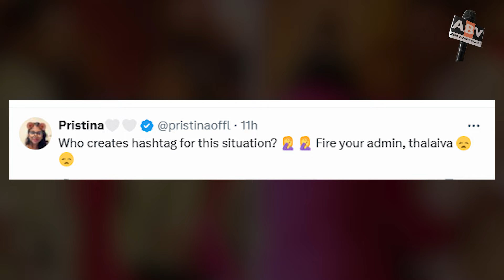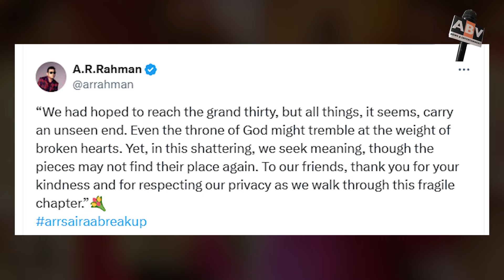एआर रहमान के तलाक के पोस्ट में दिखा कुछ ऐसा, लोगों ने पीटा सिर, बोले- घोर कलयुग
Something Like This Was Seen In AR Rahman's Divorce Post, people Beat Their Heads, Said - Terrible Kalyug